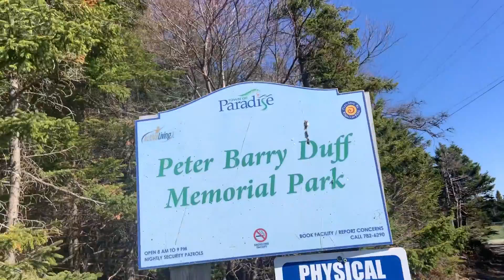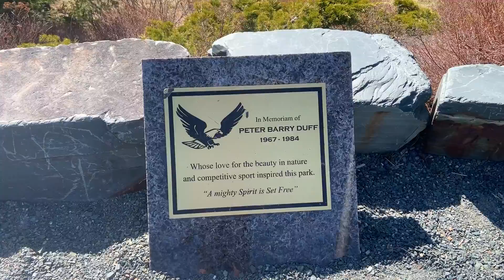Vlog #231 - Everything's Changing At The Peter Barry Duff Memorial Park!!!!!!!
Hey Guys

Today I Work, Relax And Go On 2 Walks